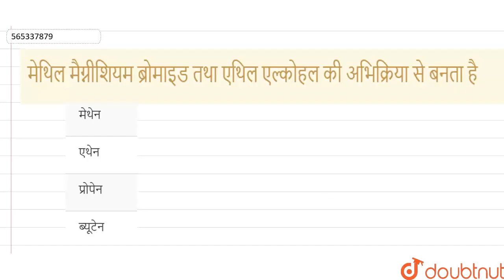मेथिल मैग्नीशियम ब्रोमाइड तथा एथिल एल्कोहल की अभिक्रिया से बनता है | 12 | हइड्रोकार्बन | CHEMI...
मेथिल मैग्नीशियम ब्रोमाइड तथा एथिल एल्कोहल की अभिक्रिया से बनता है
Class: 12
Subject: CHEMISTRY
Chapter: हइड्रोकार्बन
Board:NEET

👉 Have Any Query? Ask Us.